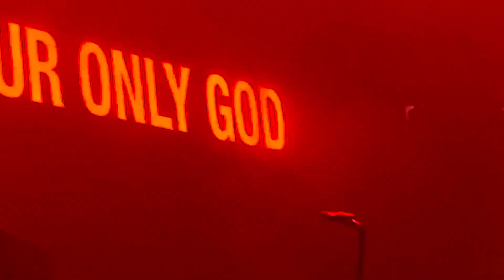Rage Against The Machine - Bombtrack / People Of The Sun / Bulls On Parade live 8/12/14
Rage against the machine live at Madison square garden 8/12/22